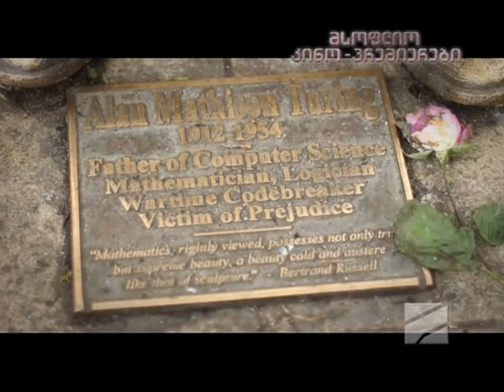იმიტაციის თამაში - გადაცემაში კადრს მიღმა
"იმიტაციის თამაში" - გადაღების პროცესი და ფილმის შემოქმედებითი გუნდის კომენტარები გადაცემაში "მსოფლიო კინო-პრემიერები კადრს მიღმა